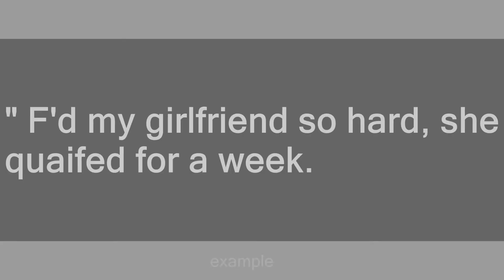quaif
Slang flashcards: